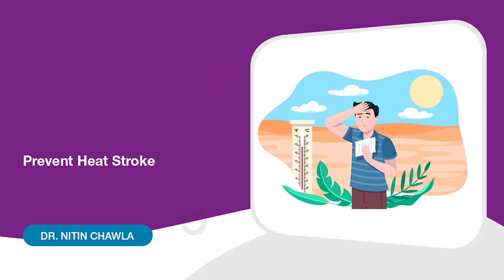5 Steps to Prevent Heat Stroke: Expert Advice by Dr. Nitin Chawla | KIMS Cuddles, Gachibowli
Dr. Nitin Chawla provides five steps to prevent heat stroke during the summer season, emphasizing the importance of staying hydrated, taking regular breaks, and seeking shade. He also advises against wearing dark or tight clothes and leaving infants and pets in hot cars. Lastly, he suggests planning trips with extra resources to ensure a safe outing.

Highlights from the Video:
💧 Stay hydrated
🌳 Seek shade or air-conditioned areas
👕 Avoid dark or tight clothes
🚗 Don’t leave infants or pets in hot cars
📝 Plan trips with extra resources for heat safety

By Dr. Nitin Chawla
Chief Of Paediatrics & Critical Care Specialist
KIMS Cuddles, Gachibowli.